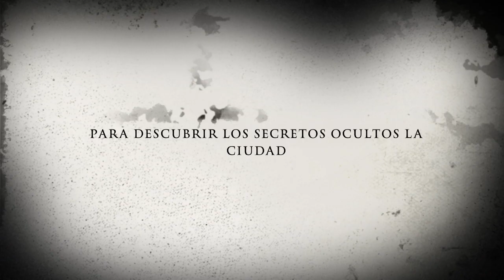petroleo 2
Combate del siglo. Coasa curiosas que veo desde mi ventana...¿tendrá  eso que ver con la problemática del petróleo en Canarias?